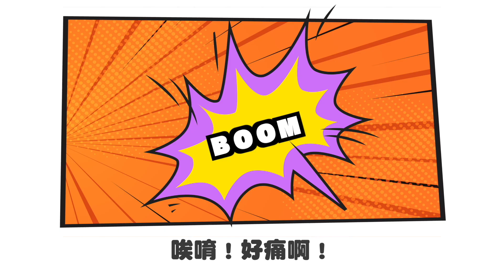特別篇 烏鴉喝水｜伊索寓言｜2023有聲書｜短篇故事｜兒童故事｜笑笑星球